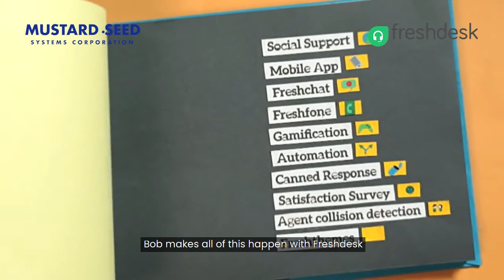What is Freshdesk? | Mustard Seed Systems Corporation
Freshdesk is a SaaS customer support software that offers everything a business needs to deliver exceptional support. Built with an emphasis on usability, Freshdesk is completely customizable and offers all the tools a company needs to wow its customers - robust multichannel capability, integrated game mechanics to supercharge agent productivity, smart automations and a lot more.

Sherwin Santiago
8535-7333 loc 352